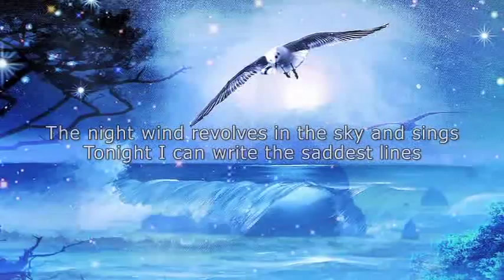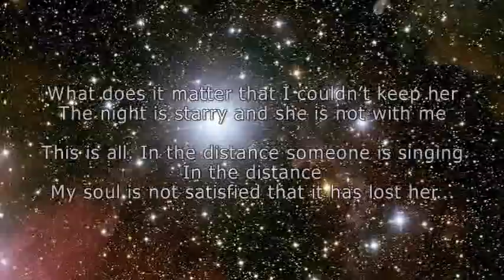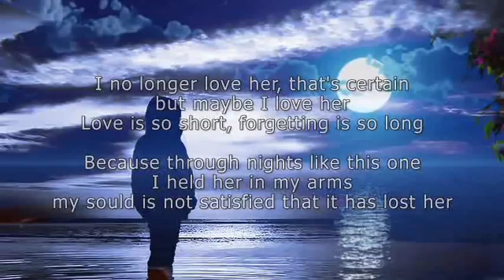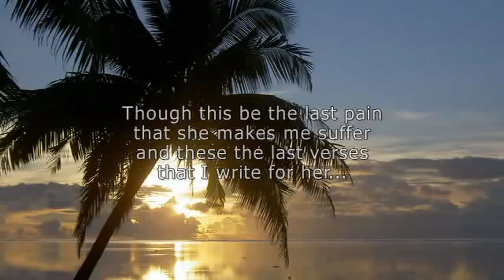Ernesto Cortazar - Constellations of Romance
Poem: by Pablo Neruda, Tonight I can write the saddest lines (Twenty Poems of Love)
...My heart looks for her, and she is not with me...To hear the immense night, still more immense without her...
Album: Sailing to the stars
Today is the best day of my life because today I can share my music with you